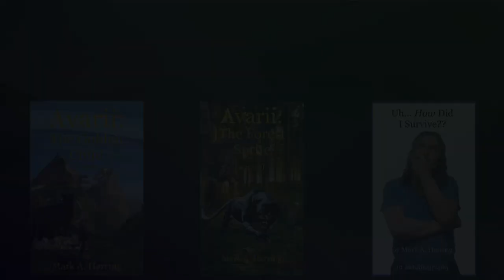ATS #46: Night driving with a backhoe to Tyler, Texas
my autobiography: